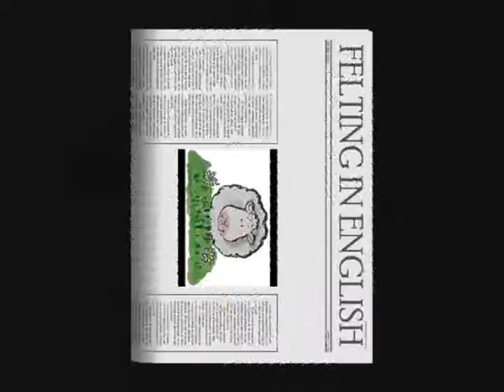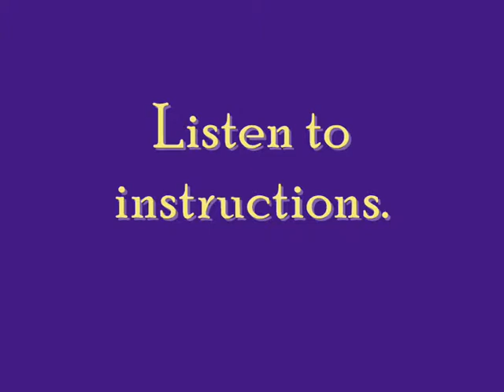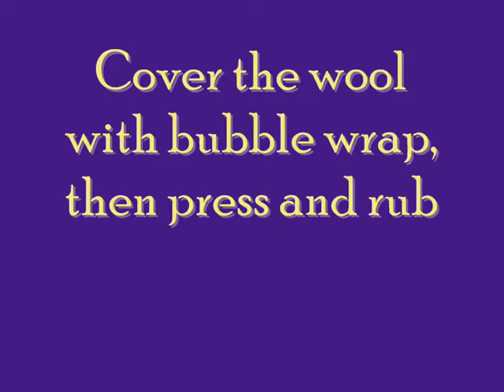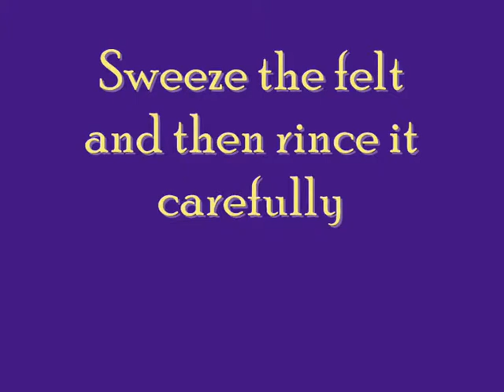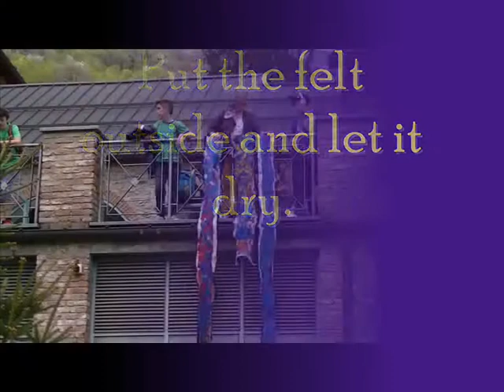Scuola D.Alighieri Laboratori in lingua inglese: Felting in English 2013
Anche questo anno scolastico gli allievi di alcune classi hanno seguito laboratori in lingua inglese. La lingua straniera è stata utilizzata per veicolare contenuto diverso da quello puramente linguistico  seguendo, in questo modo, la metodologia CLIL (Content Language Integrated Learning) infatti gli allievi che si sono recati all'Ecomuseo Crumiere di Villar Pellice sono stati guidati a realizzare il feltro in lingua inglese dai volontari che tengono laboratori per le scuole.